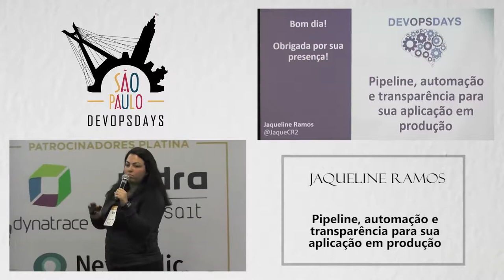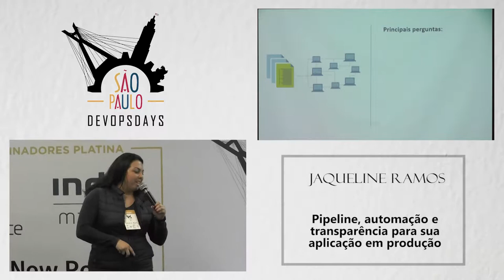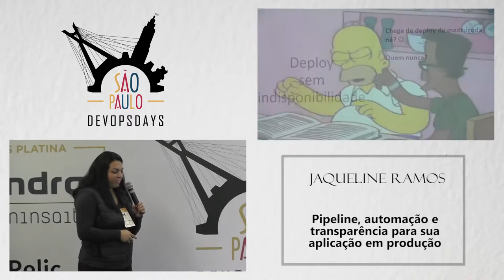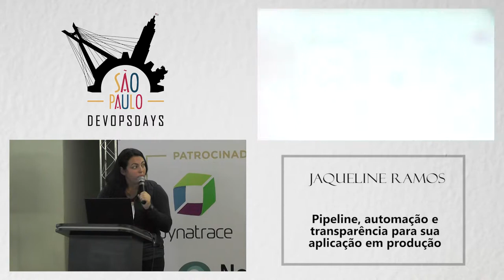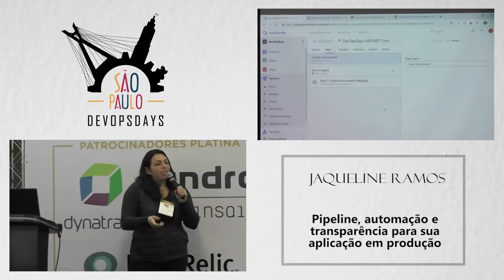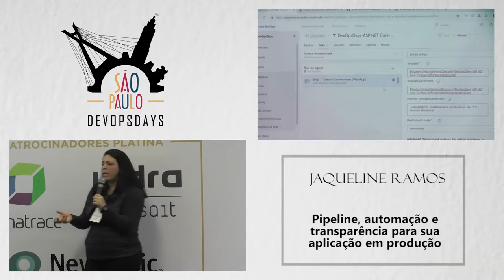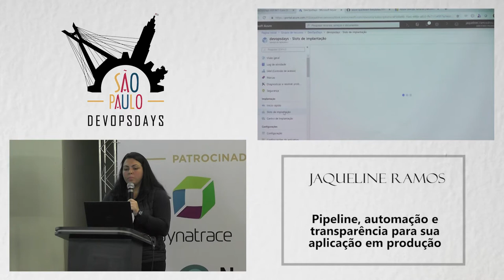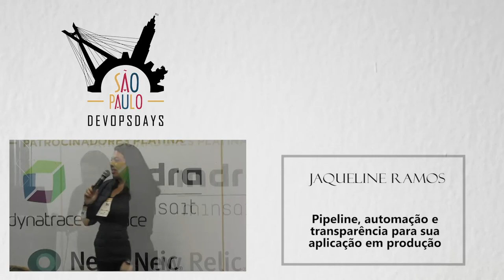DODSP2019 - Jaqueline Ramos - Pipeline, automação e transparência para sua aplicação em produção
Como melhoramos a entrega de software, utilizando práticas e a cultura de DevOps com ferramentas de forma automatizada, porém mantendo a disponibilidade da minha aplicação?

Como ter uma aplicação entregue em ambiente produtivo, com alta disponibilidade nos dias de hoje?

Estas perguntas são as mais comuns que temos nas empresas, quando falamos de DevOps + HA.

Vamos conversar sobre estas práticas e como tornar o dia-a-dia das empresas mais simples e produtivo, apresentando também um case recente utilizando estas práticas e ferramentas.